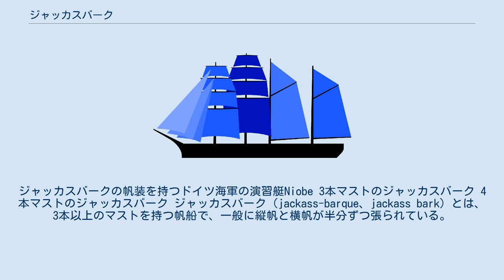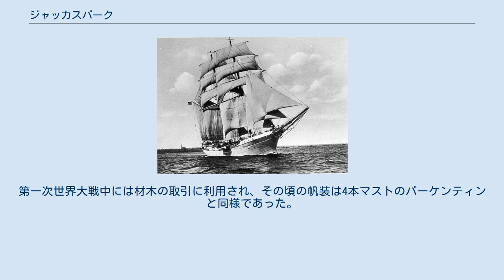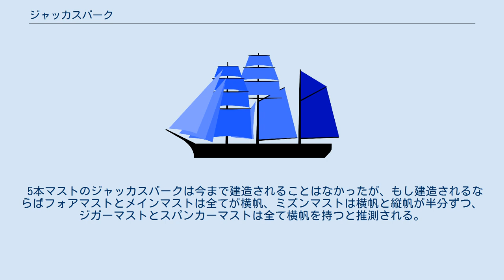ジャッカスバーク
ジャッカスバークの帆装を持つドイツ海軍の演習艇Niobe 3本マストのジャッカスバーク 4本マストのジャッカスバーク ジャッカスバーク（jackass-barque、jackass bark）とは、3本以上のマストを持つ帆船で、一般に縦帆と横帆が半分ずつ張られている。
 3本マストの場合は、フォアマストは全て横帆、メインマストはコースセイルが縦帆でその他は横帆、ミズンマストは全て縦帆が張られる。
4本マストの場合は、フォアマストとメインマストは全て横帆、ミズンマストとジガーマストは全て縦帆が張られる。
19世紀には、この船は「a fore-and-aft schooner chasing a brig（ブリッグを追いかけるスクーナー）」と呼ばれた。
 4本マストのジャッカスバークでよく知られているのは、1892年にメイン州のバースにあるNew England Ship Building Co,の造船所で、W.H.ベス大尉のために造られたオリンピック号である。
オリンピック号はフォアマストとメインマストの両方にトップマストに2枚、トガンマストに1枚の横帆を持ち、メインマストにはロイヤルセイルとスカイセイルを持っていた。
ギブズ大尉によってホーン岬経由でニューヨークまでの渡航がオリンピック号の処女航海であった。
その後何年間も鋼や硝酸塩を運び、ハワイ、カリフォルニア州、オーストラリアなどと砂糖の貿易を行った。
第一次世界大戦中には材木の取引に利用され、その頃の帆装は4本マストのバーケンティンと同様であった。
戦後は帆船の需要は失われ、30年間使われることはなく、艀へと用途を変えた。
 5本マストのジャッカスバークは今まで建造されることはなかったが、もし建造されるならばフォアマストとメインマストは全てが横帆、ミズンマストは横帆と縦帆が半分ずつ、ジガーマストとスパンカーマストは全て横帆を持つと推測される。